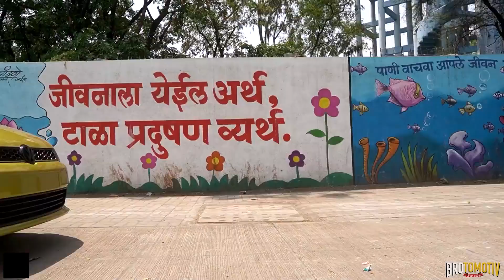Verna vs Vento dekhte hai aapko konsi Gaadi pasand aati hai😎@Brotomotiv @vlogsbrotomotiv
Check out some of our best short clips on this channel.